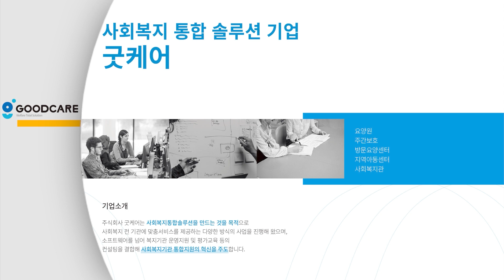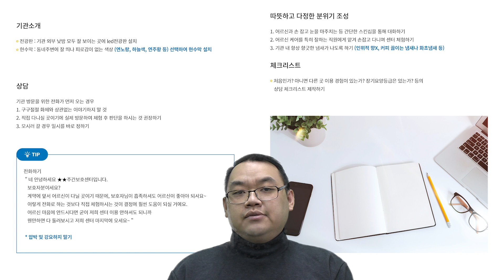[주간보호센터 창업]상담의 하수가 아닌 고수로, 상황이 계약으로 이어지는 꿀팁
이번 영상은 상담은 꼭 우리 홈 그라운드에서 하자에 관한 영상 입니다.